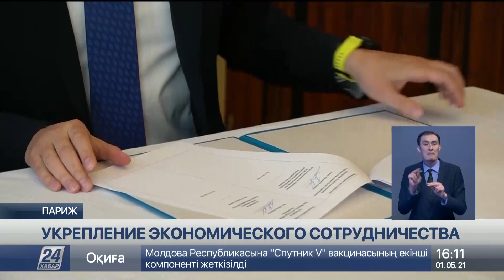Франция продолжает укреплять экономическое сотрудничество с РК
Во Франции завершилась серия мероприятий по укреплению экономического сотрудничества с нашей страной. Впервые за долгое время казахстанская делегация смогла приехать в Париж и провести ряд встреч, которые завершились конкретными инвестиционными проектами, сообщает корреспондент «Хабар 24».